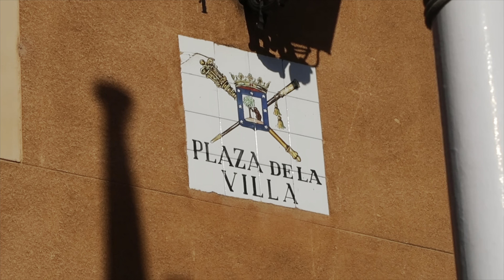hala madrid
We went to Madrid last spring and what a joy it was. The food is so fresh, every place is walkable (most at least), the portions let you try everything the streets have to offer, and the architecture is live history to marvel at.

I got to share these moments with very special people. Every city I meet is one that I cherish but this one felt extra sweet. This is a country that I will definitely be visiting every other year, God willing. Enjoy :)